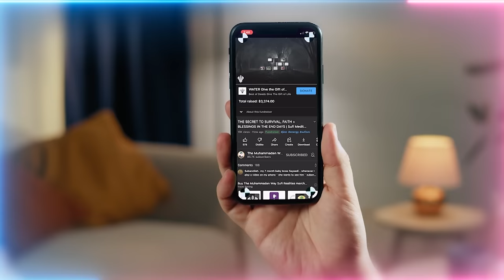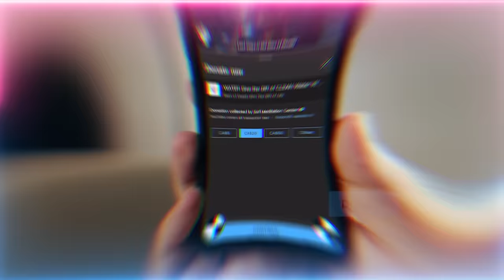Temporal Frequencies: Can We Hear Sounds of the Ancient Past?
Ripples of the past: Advance technology is going to allow us to hear the Voices of Prophets from 1000+ years ago?  Can we capture Sound forms and capture the Conversations of Ancient Civilizations? Is this spiritually possible, and how does space-time work spiritually? Can we scan for Long-Delayed Echoes of Ancient Times and reconstruct it into an audible recording?

Q&A Chapters :
00:00 The Ta’weez (prayer for protection) is your 1 step of humility in asking for Allah’s (AJ) Protection
04:09 Does calculating of our moves in life go through the head or the heart. What to do when we are overthinking our moves fearing mistakes?
07:43 How to fight very bad satanic waswas (whisperings)?
15:28 Can you please explain what happens to our energy and connection when we miss our daily awrad (daily practice) and is there a way to make up an incomplete awrad from the day before?
18:24 Can we do zikr, salawats on tasbih (prayer beads) while watching movies?
20:02 What's the reality of Friday the 13th during the month of Rabi’ul Awwal?
22:06 What number of turtles do you have to keep in the house to ward off black magic?
23:18 Could my non-Muslim friends love Sayyidina Muhammad ﷺ through me as they witness my Muhammadan traits? In doing so will they be with whom they love?
25:08 Are these illuminated lamps the stars that we see in the sky, what's the reality of Allah (AJ) decorating the lowest heavens with lamps being the stars?

Recorded : 20231012